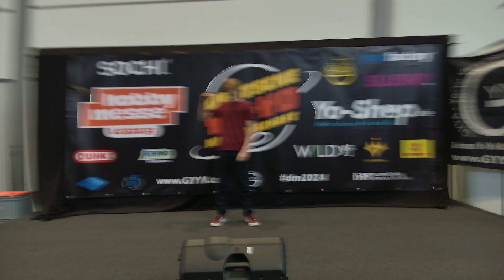German Yoyo Nationals 2024 - 1A - Prelim - 5th - Maurus von Kamptz